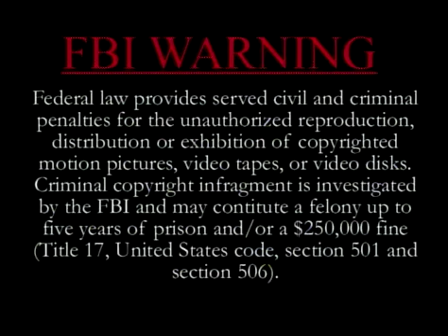Hector de la Cruz - Mensaje de las malas lenguas, Cortalá que está larga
Este Canal es creado con la finalidad de llevar la palabra de Dios a todo el Mundo, para la salvación de almas y la fortaleza de los hermanos en Cristo.

Todo lo publicado aqui es destinado a los hijos de Dios en la tierra, no para monetizar.